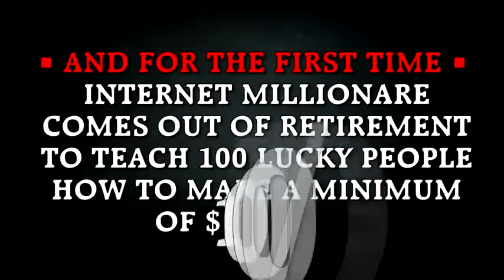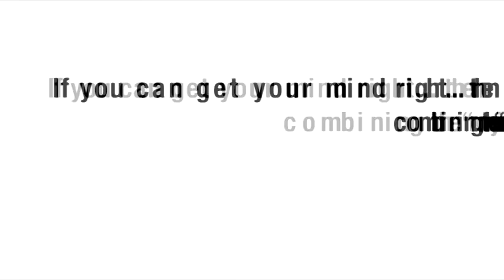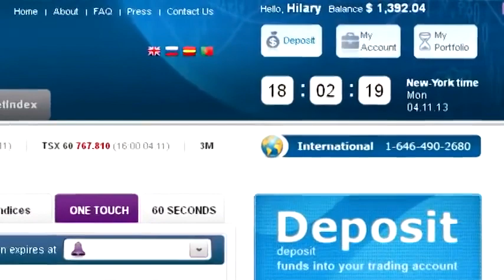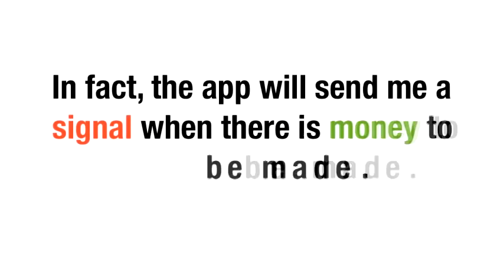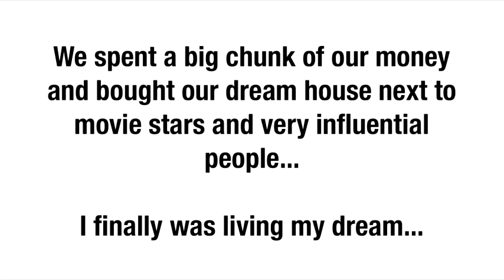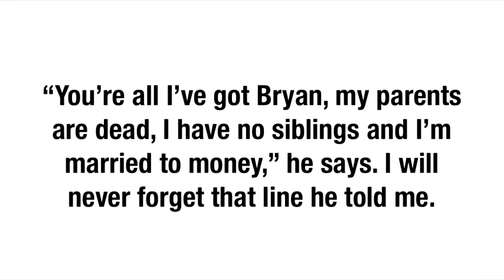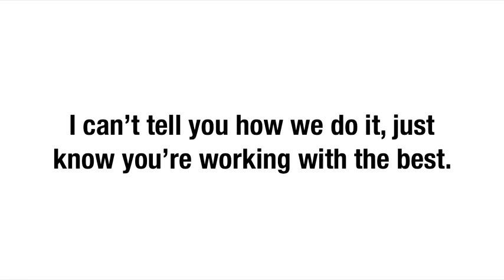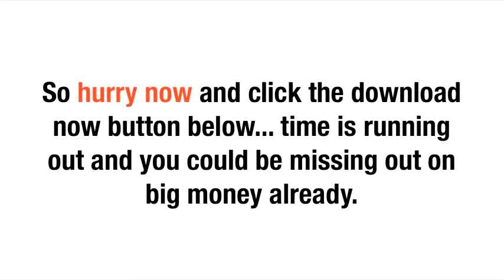Banc De Binary Options - Tutorial Review - Winning Strategy - 60 Seconds Trading - 2015 Demo Account